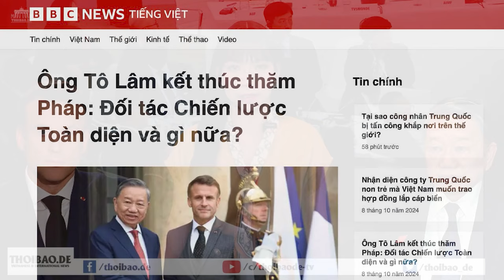Tô Lâm được gì khi nâng cấp quan hệ Việt - Pháp?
Nhân chuyến thăm chính thức của Tổng Bí thư, Chủ tịch nước Tô Lâm đến Pháp, Việt - Pháp đã nâng cấp quan hệ lên Đối tác Chiến lược Toàn diện. Việc này giúp cho vị thế và “quyền lực mềm” của ông Tô Lâm dường như tiếp tục được khẳng định.

Xem bài chi tiết tại:
Hoặc: